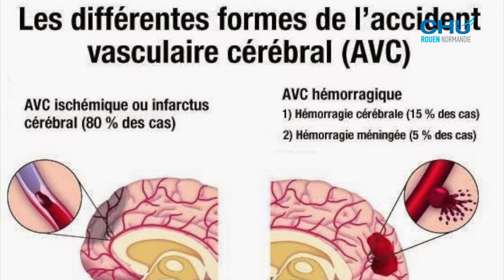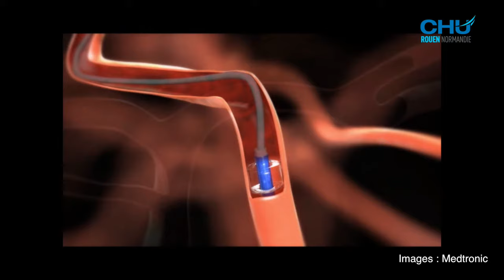L'accident vasculaire cérébral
Vous allez découvrir, à travers ce reportage, ce qui se passe dans le cerveau en cas d’AVC, apprendre à reconnaître les signes d’alerte, et comment réagir en cas de suspicion d’AVC.
Enfin, les professionnels de santé du CHU de Rouen vous expliqueront quels sont les nouveaux traitements en urgence : la fibrinolyse et la trombectomie mécanique.

Journaliste : Mathilde LAPOTRE
Images et son : Christophe DUVAL
Montage : Jennifer LIOT